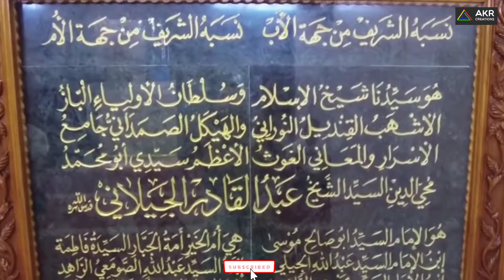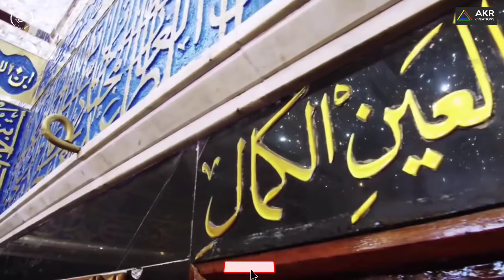Gouse Pak (RA) 11 v shareef whatsApp status video 2021